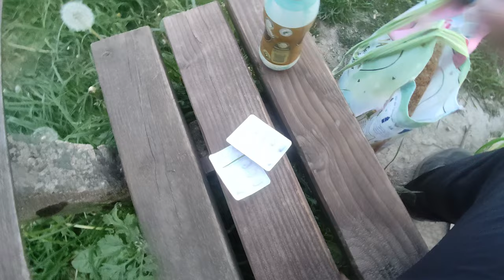Andreas Krämer & Thomas Pogadl | Himmelfahrt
♫ Titel: Himmelfahrt
♪ Interpret(en): Andreas Krämer; Thomas Pogadl
♪ Album: Unsound
♪ Label: PK Audio (pkaudio 12001)
♪ Format: Vinyl, 12"
♪ Land: Vereinigtes Königreich
♪ Erscheinungsdatum: 4. Februar 2002
♪ Genre: Techno